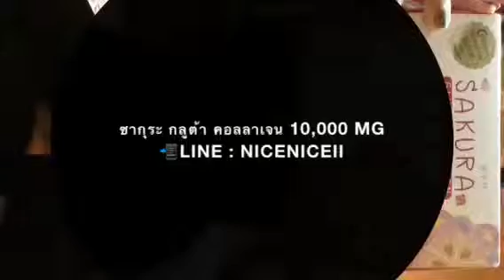ซากุระ คอลลาเจน ราคา (sakura collagen 10000)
ads--ตามไปดูรีวิว ได้ที่นี้
หลากหลายความประทับใจจากลูกค้า ''กิน ซากุระ คอลลาเจน แค่ 3 ซองรู้สึกผิวหน้ากระชับขึ้น รู้อย่างนี้ซื้อกินนานแระ'' ปลื้มจุงเบยยย